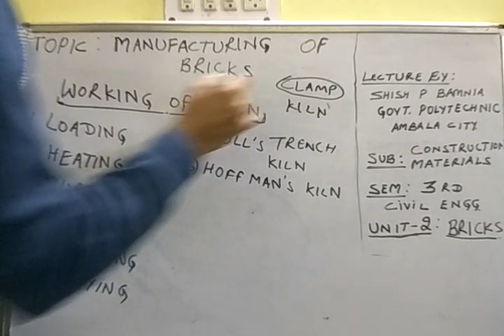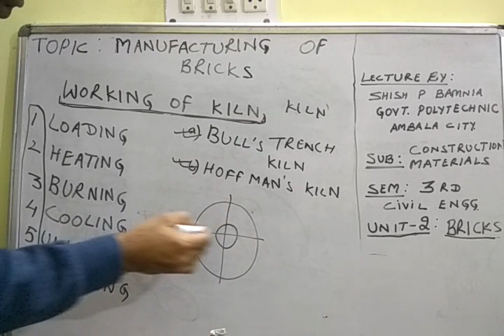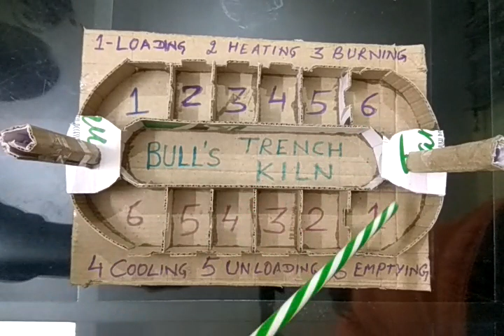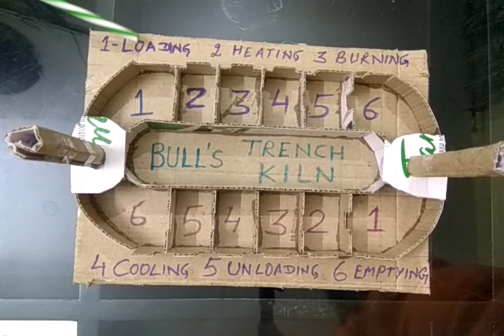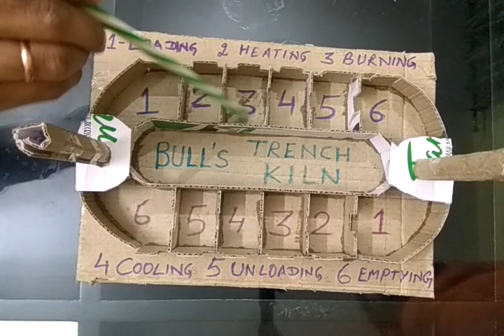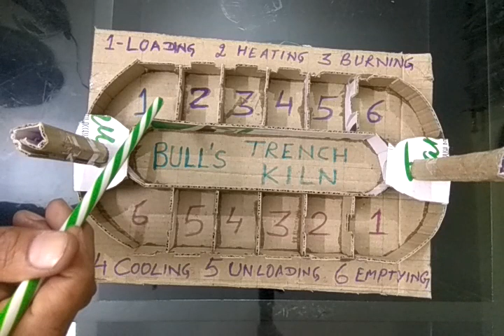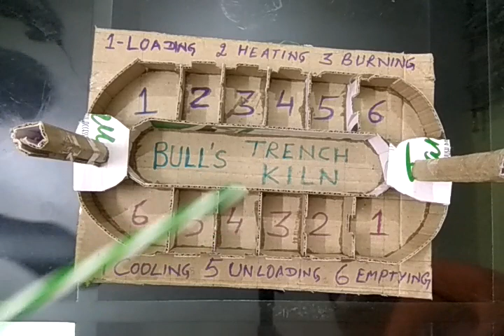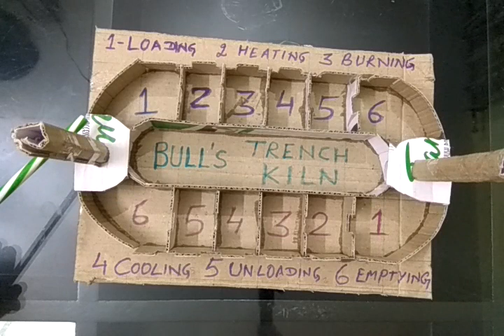Topic - Kiln Burning of Bricks Construction Materials (3rd Sem) 8th Lecture, Unit - 2 (Bricks)